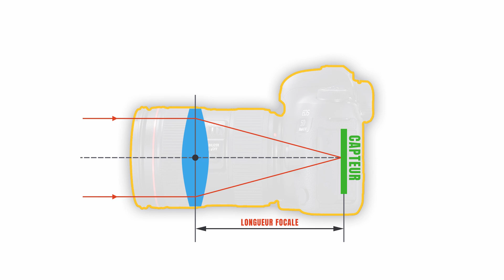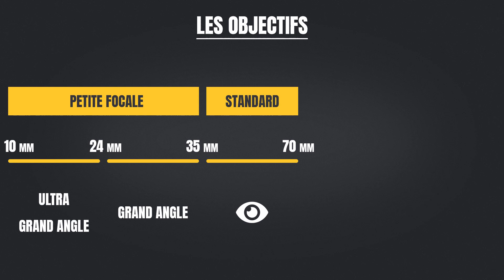Comprendre la longueur focale (ou distance focale)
📕 GUIDE GRATUIT : Les fondamentaux de la photo pour les débutants en photographie

-- SOMMAIRE --
0:00 Intro
0:51 Longueur focale : définition
1:30 Les objectifs
2:19 L’angle de vue
3:28 La perspective
4:19 La profondeur de champ
4:41 Résumé

📕 Téléchargez l'ANTISÈCHE du photographe pour connaître tous les fondamentaux en photographie (GUIDE GRATUIT) 📕

La longueur focale ou encore appelée distance focale est un paramètre important à connaître en photographie puisqu'elle agira directement sur le rendu de vos photos.

Dans cette vidéo je vous explique ce qu'est la longueur focale de votre objectif et nous verrons ensemble les impacts directs et indirects de la longueur focale sur le rendu de vos photos (angle de vue, perspective, profondeur de champ)

-- LES  ÉQUIPEMENTS RECOMMANDÉS --
📷 La liste des équipements et autres ressources que j’utilise et/ou que je vous recommande

En réalisant un achat à partir de ces liens, je touche une petite commission, mais cela ne change en rien le montant pour vous. En tant que Partenaire Amazon, je réalise un bénéfice sur les achats remplissant les conditions requises.